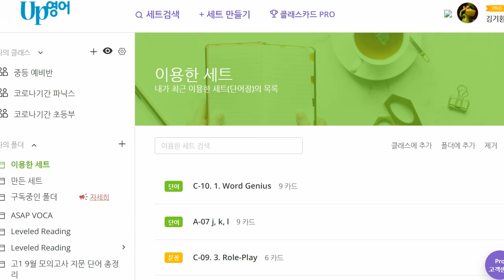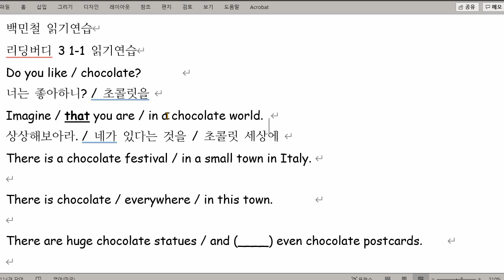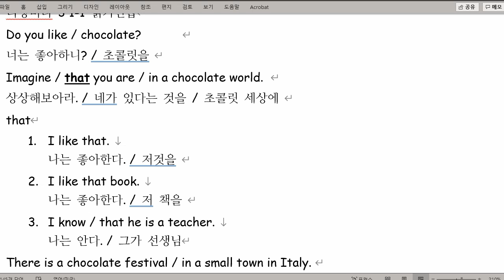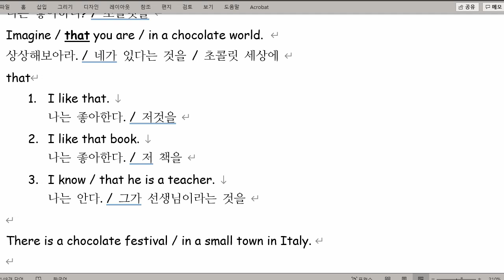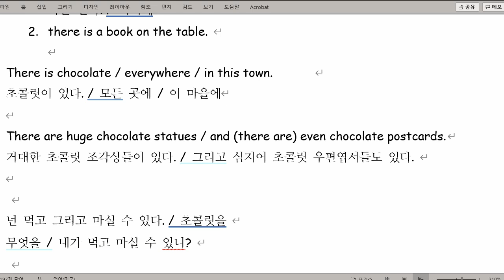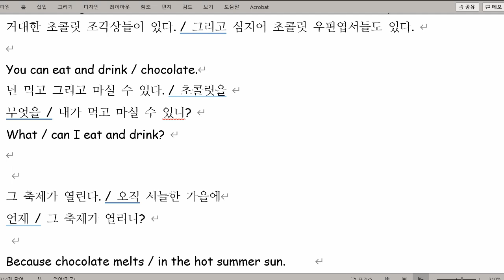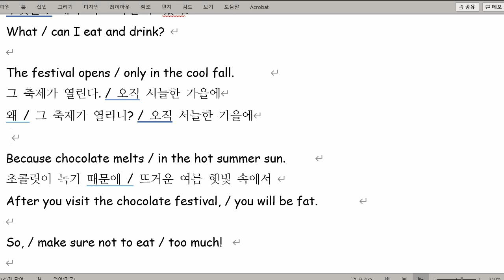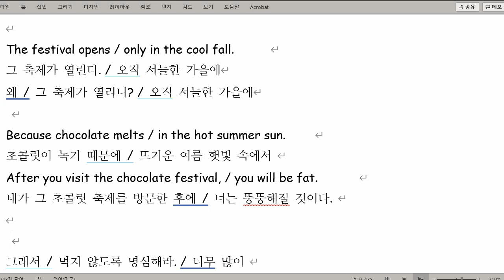백민철 2021 11 02 읽기연습 성취도 100